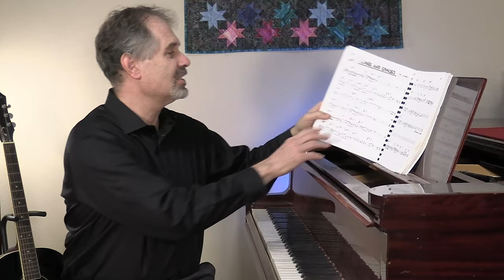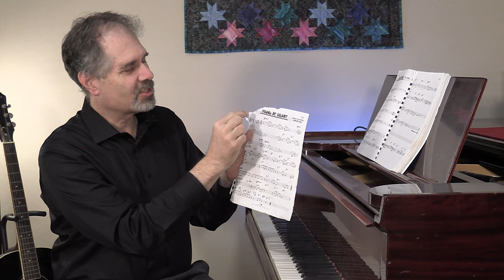Lines and Spaces: Journey Through The Real Book #212 (Jazz Piano Lesson)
A jazz piano lesson to help you learn Joe Lovano’s jazz standard “Lines and Spaces.”

You'll find my book, The Inner World of Piano Improvisation, on Amazon.

Getting beyond the “Lines and Spaces” when learning jazz standards 0:00
Working through The Real Book, tune by tune 0:42
The title “Lines and Spaces” 1:16
J.S. Bach’s advice to a student 1:44
Improvising counterpoint in the style of Bach 1:56
A Gerry Mulligan anecdote from my time as his assistant 2:30
Joe Lovano as saxophonist and composer 4:23
A harmonic overview of “Lines and Spaces” 5:05
The relative rarity of diminished chords in post-Swing Era jazz 5:25
Getting acquainted with the “strange” opening melodic motif 5:55
Comparing the chord progression to a typical ii/V/I sequence 6:28
The balance between traditional and non-traditional harmonic movement 7:00
Unifying elements in the composition 8:18
Using octaves and “stop time” to create a pianistic arrangement of a jazz standard 9:08
Learning how to improvise on a modern jazz chord progression 9:45
Using the melody to learn the musical language used when soloing 10:10
Mentally “smudging the ink” on the page 10:40
How a challenging tune can begin to “feel natural” over time 11:02
Using various pianistic textures when playing solo jazz piano 11:19
Jumping right in with the melody, in octaves between the two hands 11:36
Playing the melody over a left hand walking bass line 11:42
Letting the solo transition organically from the comping under the melody 12:57
Single-note soloing, using the melody’s opening motif 13:06
Quarter notes in the right hand, to mirror the bass line’s rhythm 13:22
Breaking up the rhythm in the right hand 13:27
Exploring various motifs, and varying their phrase lengths 13:38
Herbie! 14:12
A long tone, to establish a new melodic line 14:30
The Lennie Tristano influence comes out 14:35
An ascending chromatic line, a la Wayne Shorter 14:54
Gil Evans-style bluesy “crunches” 14:48
Single-note soloing again 15:14
An altered dominant voicing 15:20
Improvising with syncopated voicing 15:22
Herbie Hancock-influenced interplay between the two hands 15:27
A very pianistic texture, over the implied swing groove 15:35
Soloing with block chords 15:47
Evoking the glamorous Swing Era(?)15:55
Cool jazz 16:02
Walking the bass with attitude! 16:07
Single notes with some chords 16:26
A Latin-style chromatic “thumb line” 16:35
Block chords in the Dorian mode 16:44
Improvising a la Coltrane’s “A Love Supreme” 16:48
Letting the “Love Supreme” motif morph into something else 16:55
“Continuous development” 17:11
A 2-handed composite rhythm 17:52
Descending lines 18:02
Bebop-ish 18:08
Re-stating the tune’s melody 18:15
“Modern stride” 19:12
Left hand shell voicings 19:15
Fuller left hand voicings 19:28
Back to the melody 19:35
Jazz counterpoint 19:42
Walking the bass 19:52
Ending with a flourish and a “Monkism” 20:15
Exploring the unknown 20:23
Developing motifs a la Wayne Shorter and Ornette Coleman 20:29
Polytonality 21:00

Here are some more Free Jazz Piano Lessons for you at the KeyboardImprov

If you'd like to start my full video course, you'll find it

Enjoy the journey, and "let the music flow!"
Ron